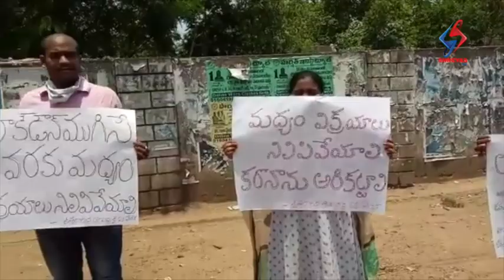Shreyas TV News 2nd Bulliten 6th May 2020